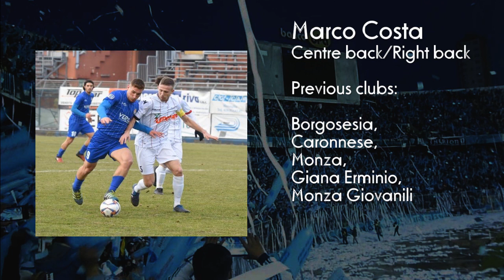Marco Costa - Highlights